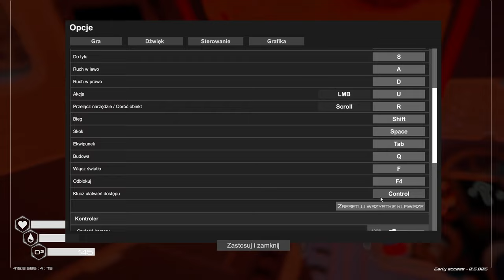[#1][PL] The Planet Crafter - KOLONIZUJEMY WŁASNĄ PLANETĘ!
~~~ Opis Gry ~~~
The Planet Crafter to gra survivalowa, w której wydarzenia obserwujemy z perspektywy pierwszoosobowej. Sercem rozgrywki jest system craftingu. Gracz musi zbierać surowce i wykorzystywać je do konstruowania nowych przedmiotów, maszyn oraz bazy. Produkcja oferuje rozbudowane drzewko technologiczne, w ramach którego wszystkie obiekty można ulepszać i tym samym zwiększać ich przydatność.